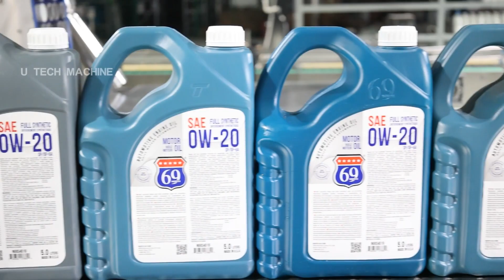U TECH Machine Oil Filling Line